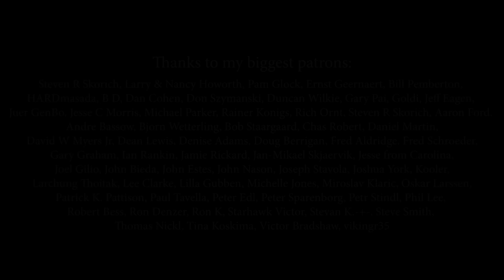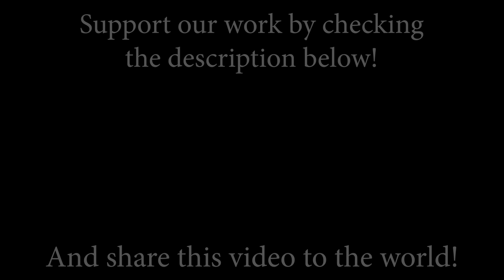Master Of Puppets (Metallica); By The Iron Cross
Andrei Cerbu

Andreea Munteanu

Stefania Ana Lastun

Sergiu Teclici

Matei Gasner

George Pintilii